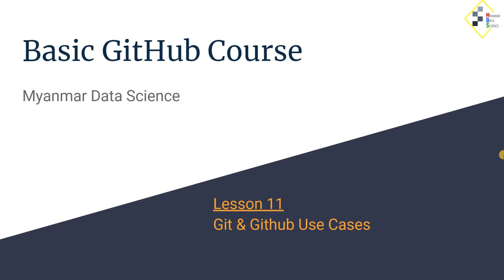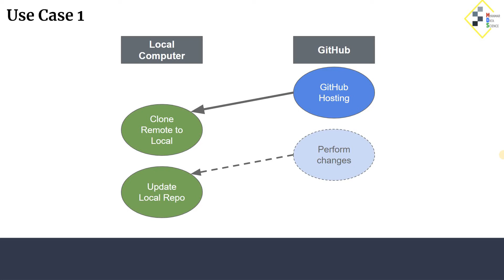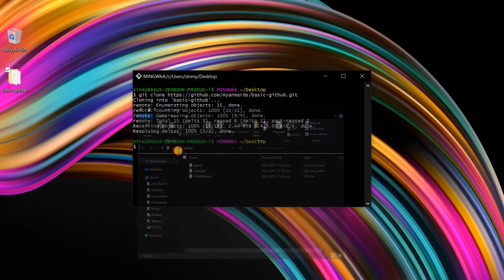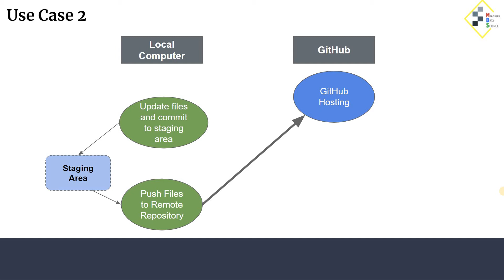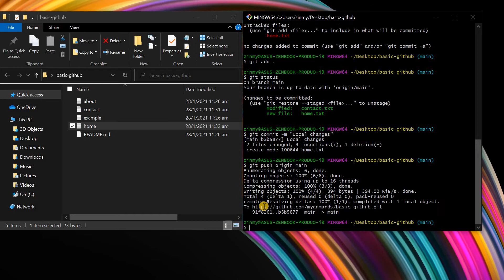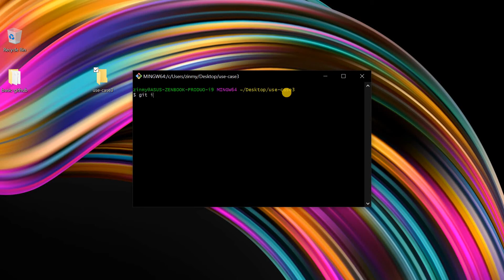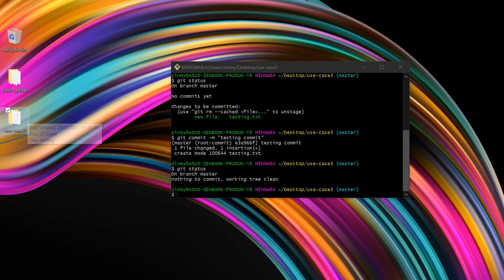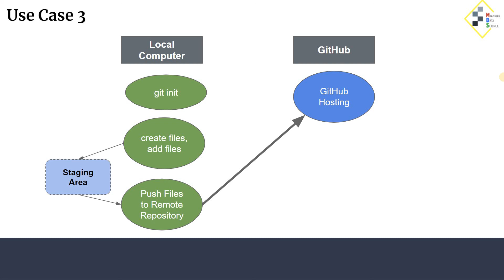Git & GitHub Use Cases (BGC11 by Myanmar Data Science)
In this video, we will learn some of the most frequently used scenarios while using git and GitHub. This lesson is intended for those who are completed our last 10 tutorials on Basic GitHub Course and would like to apply the knowledge in their work place.